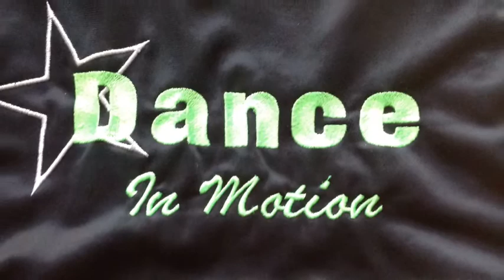Science of food 1